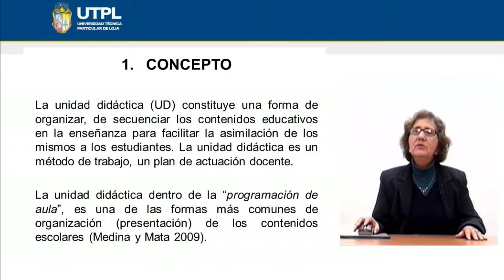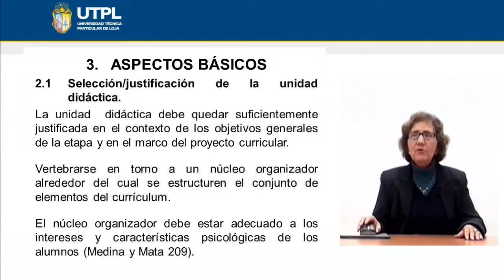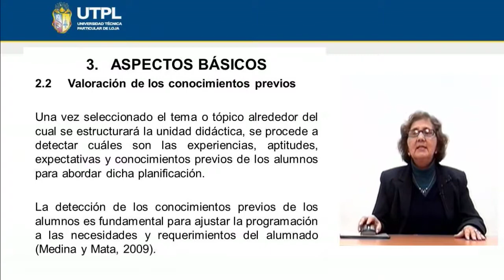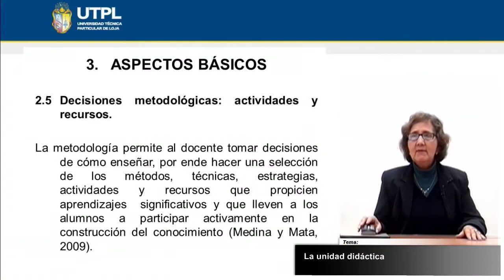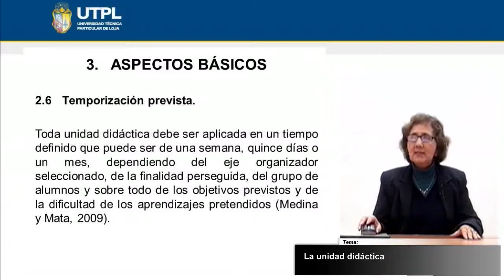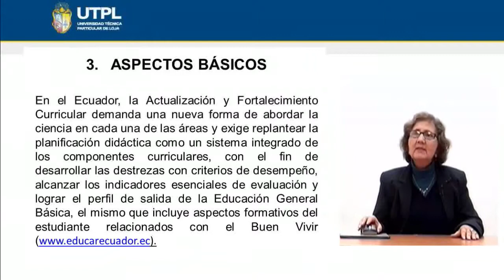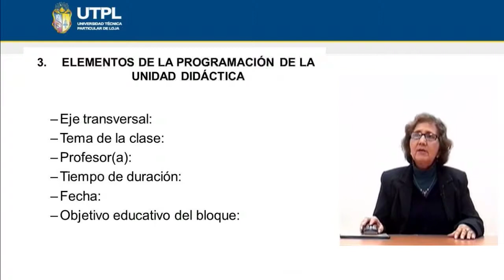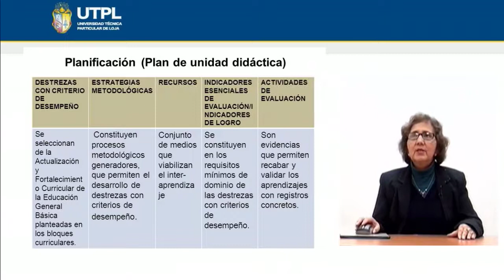UTPL LA UNIDAD DIDÁCTICA [(PSICOLOGÍA)(FUNDAMENTOS DE PEDAGOGÍA Y DIDÁCTICA)]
Psicología
Fundamentos de Pedagogía y Didáctica
Tema: La unidad didáctica
Ponente: Dra. Rosa Celi